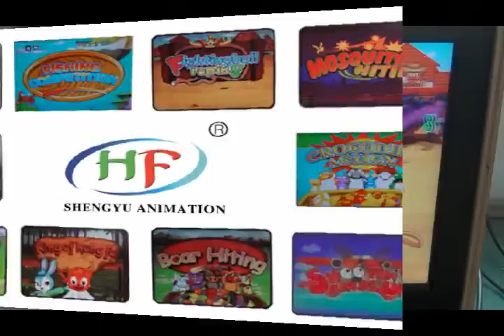one touch game board , 10 in I game board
Happy Pat Video Arcade Games, including 10 classic games, funny!!

We are professional factory of indoor amusment game many years . Good quality
competitive price and excellent after service is our factory aim. With our tegother
effort , I think we will have a good cooperation and developing in near future .

Any feedback or more information needs ,please add my WHATSAPP
for more in-time communication .